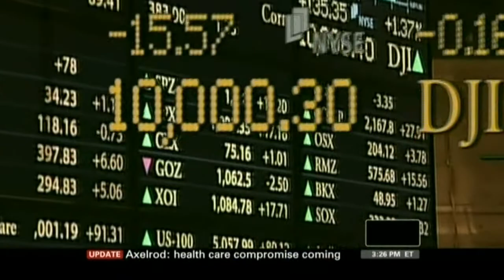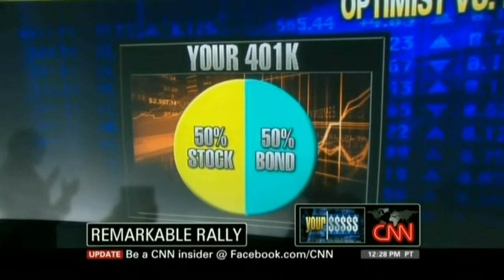Doug Flynn, CFP and investing after a rally on CNN's Your Money with Ali Velshi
The market is at a high point -- again.  What you should do now with your investments whether you are an optimist or a pessimist.  Strategies are discussed and explained by Doug Flynn, CFP with Ali Velshi.  NY1 Anchor Pat Kiernan, Comedian Hal Sparks, and Commentator Stephen A. Smith join in on the discussion.